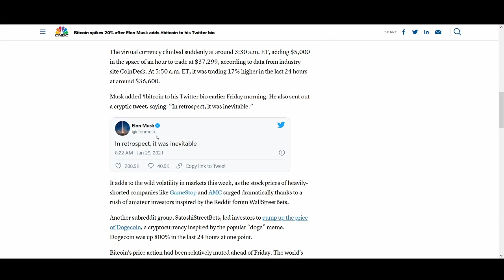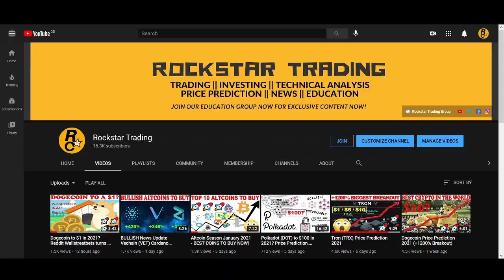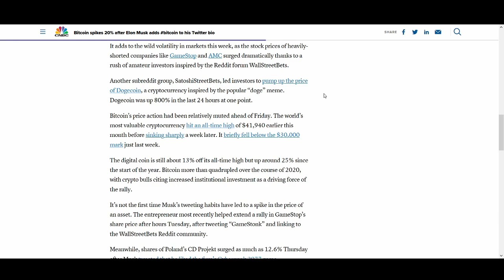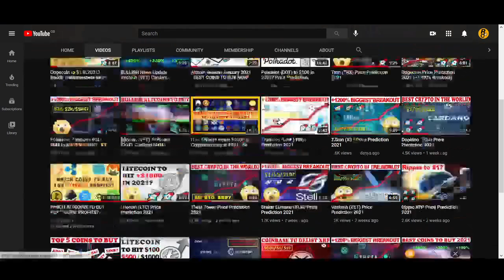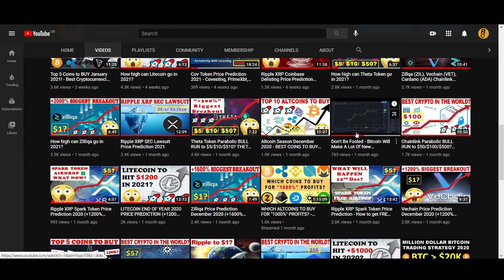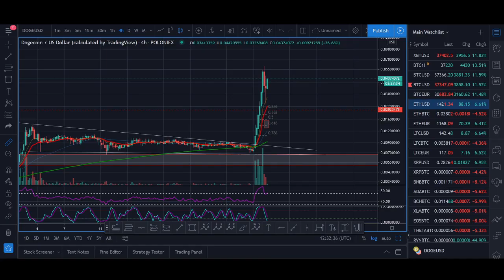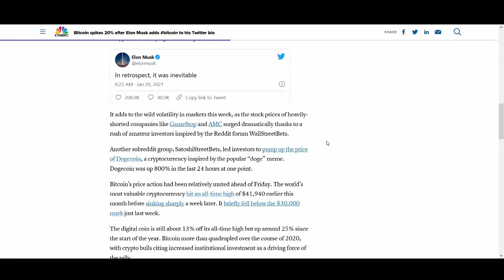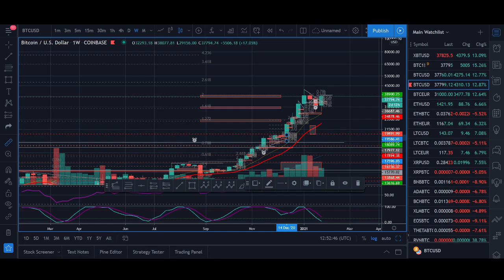Elon Musk Bitcoin Price Prediction 2021 (+1200% Biggest Breakout)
♥ BTC: 17isdB1axM3VB4w6kT4w53Kh7SHE24MeBv
♥ ETH: 0xb35c7a69c0f1aed0e017bf3f2e335868d82b01ef
♥ LTC: LayvBFb9dntcSsQrb8dKoWqd4B4mL8sooK

Regards,
Rocko